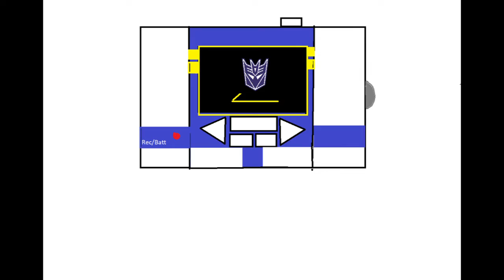MS Paint Arts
Behold, my works of art at MS Paint!!!
Some people here(specifically one art work) has my classmates on it.